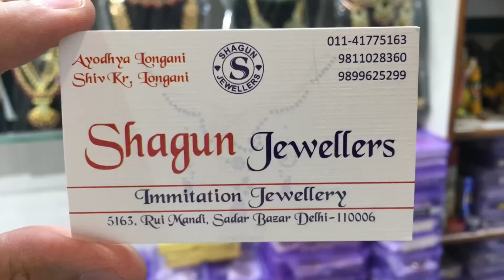Latest Kundan Wedding Jewelery Wholesale | Choker Dulhan Set Sadar Delhi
All Type of Premium & Fancy Kundan Jewellery available for party & wedding functions
Bridal Special Collection is also Available

Shagun Jewellers
5163 , Rui Mandi, Sadar Bazar ,
Delhi - 110006